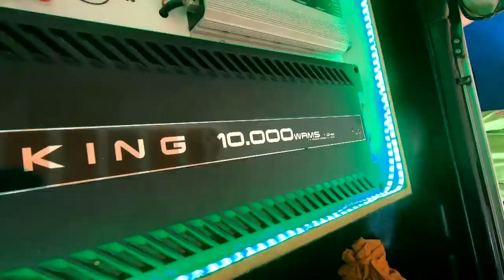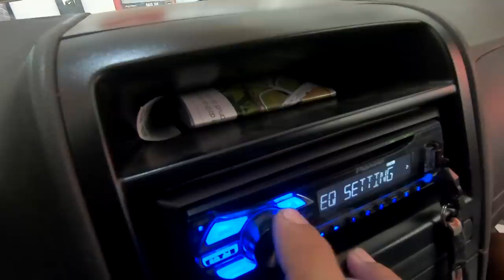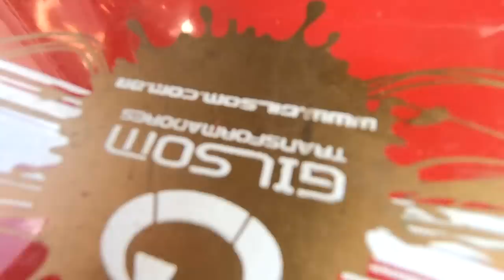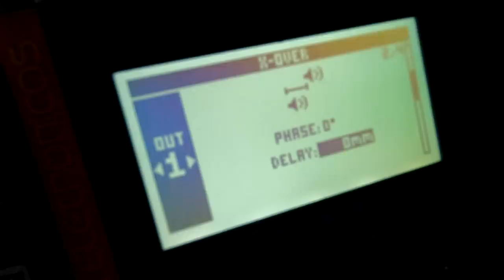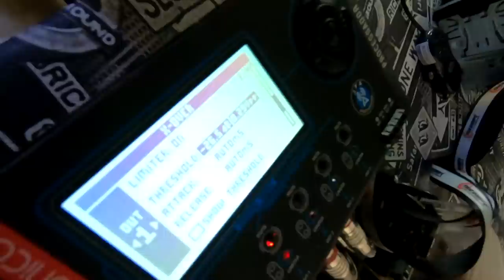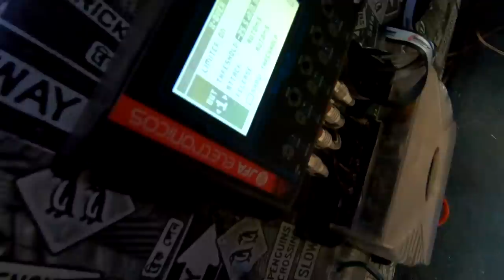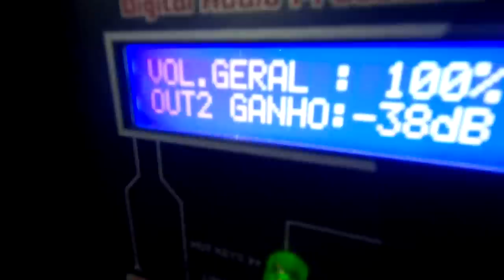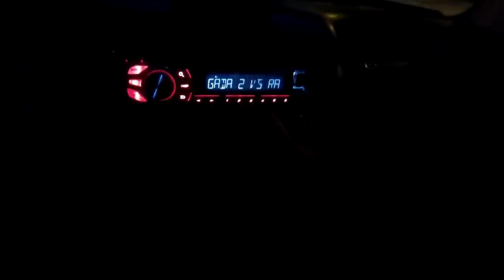Sabado DAILY VLOG LOJA CHEIA,DICAS E REGULAGENS #68...☢JuNiOr SoM♛®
✔️ LOJA VIRTUAL: JUNIORSOMSTORE
📍 ENDEREÇO: Rua: João Ramalho 11 - Bairro Gloria - BH/MG
📞 CONTATO WHATSAPP - 31 9

                                            ☢JuNiOr SoM♛®

Loja de Som Automotivo, trabalhamos somente por agendamento!
(Orçamentos, regulagens, instalações leves somente aos Sabados).